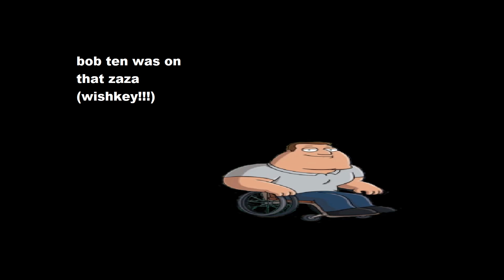i dont know at this point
Special thanks to the following soggas for helping the creative process:
bob 10
FryCheems
Kylee